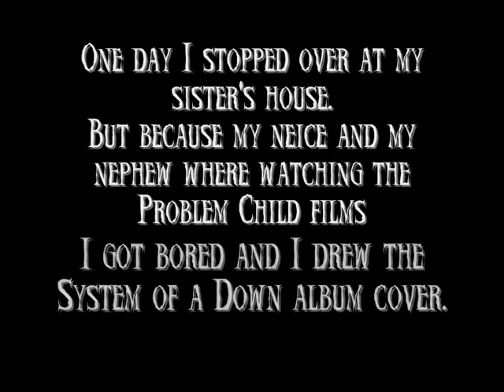I fail.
READ THIS FUCKING DESCRIPTION

Hi.

Song: P.L.U.C.K.
Band: System of a Down

And Yeah, I fail at life. ;)